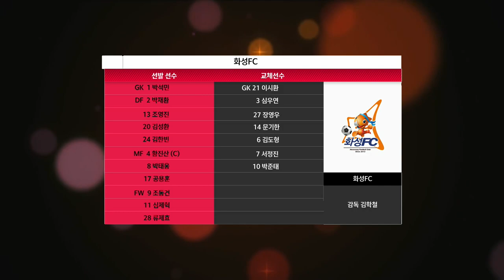HL ㅣ K3 4R ㅣ 양주시민축구단 vs 화성FC - 2021.4.11